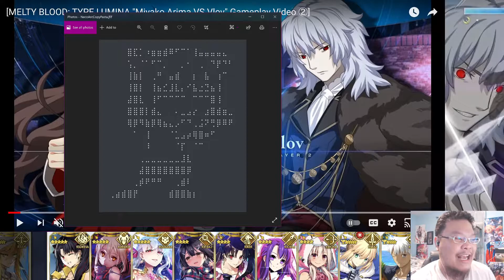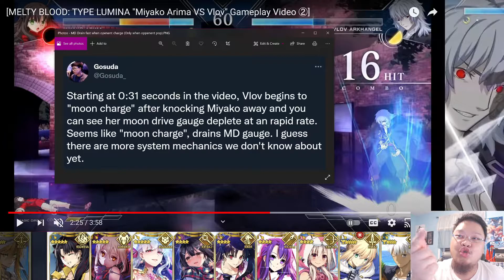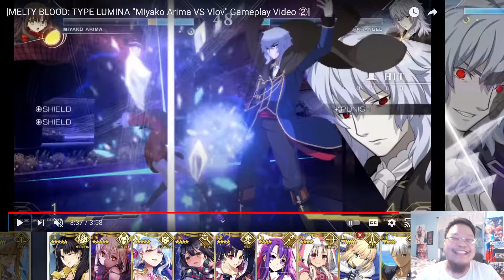Vlov Zoning Looks Amazing - Vlov VS Miyako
Vlov projectiles looks way better than I thought it will be. Vlov projectiles looks so fast that shield teleporting Vlov projectiles may not be an answer. Vlov consistently strike Miyako down when meeting in the sky and was able to keep Miyako out... sometimes. Vlov looks way cooler to me now seeing him in a real match for sure.

Melty Blood: Type Lumina Summary From The Official Page:
“MELTY BLOOD” is a series of 2D fighting games based on TYPE-MOON's visual romance novel "Tsukihime."Since the game's original release on PC in 2002, it has also had a number of ports for arcade, PlayStation®2, and Steam.
Now, at long last, the “MELTY BLOOD” series is making its way to PlayStation®4, Nintendo Switch™, Xbox One, and Steam on September 30, 2021 in the form of "MELTY BLOOD: TYPE LUMINA".

Based on the story from "Tsukihime -A piece of blue glass moon-" for the PlayStation®4 and Nintendo Switch™, this new game features a cast of over 10 characters with upgraded visuals as well as HD environments befitting a new "Tsukihime" title. The battle system has also been rebuilt from the ground up for a more modern feel.
Fans of the "Tsukihime" series will have the chance to enjoy their favorite special attacks and battles in the form of a 2D character fighting game.

The battle system has been rebuilt from the ground up, but still retains that “MELTY BLOOD” spirit.
This new system employs combination attacks that can easily be performed through repeated button pressing, allowing players who may be less familiar with fighting games to enjoy exhilarating battles.
However, the essence of the previous games has been preserved, so long-time fans can still enjoy their favorite parts of the series with an updated system and all-new action.
Experience deeper gameplay and more intense battles in this rebirth of a classic.